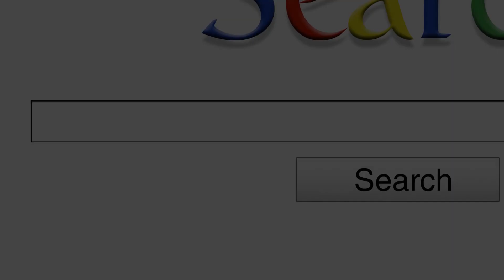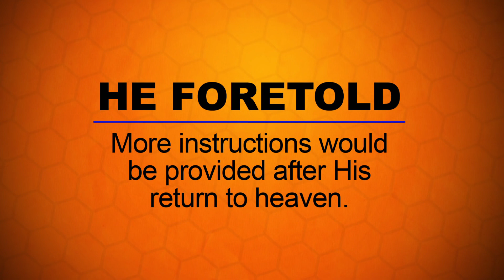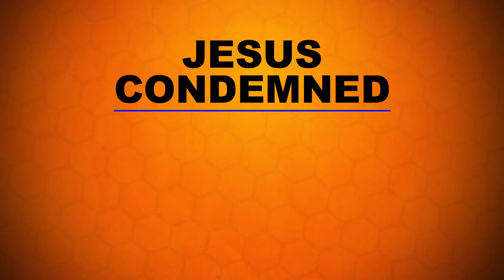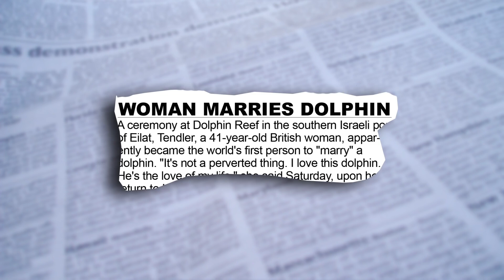SAME-SEX WAR MACHINE | What Did Jesus SAY? What will Jesus DO?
Thursday, February 1st, 2024

Friends, June 28th, 2015, The Supreme Court of the United States, with a vote of 5 to 4 legalized same-sex marriages across the entire United States with no exception. Since then, it has spread like wild fire across the world. Countries, churches, individuals or any organization for that matter that stands in the way of this movement get bitten into line by every means available. Even the Catholic Church in Vatican and the Anglican church have fallen into line lowering their standards to the amazement of many.
African continent has become the last line of defence and even some countries within Africa are falling in line as well.

Across social media, argument for and against have been flooding the social media space with many christian left speechless and unable to bring forward a credible defence.

This video details what Jesus said and how He responds with the hope that it gives the viewers and listeners an objective biblical presentation.

We hope you are blessed by this presentation for future engagement with our world and the LGBTQ community
Shalom!

Ambassador Monday O. Ogbe
God's Eagle Ministries (GEM)s

Where we are seeding the NATIONS with God's Word and God is transforming lives through His timeless truth, one content at a time!
We are one in Christ Jesus, Let's stay one.

Evangelism, Discipleship, Healing, Deliverance, restoration and prayer without WALLS, BORDERS and DENOMINATIONS!